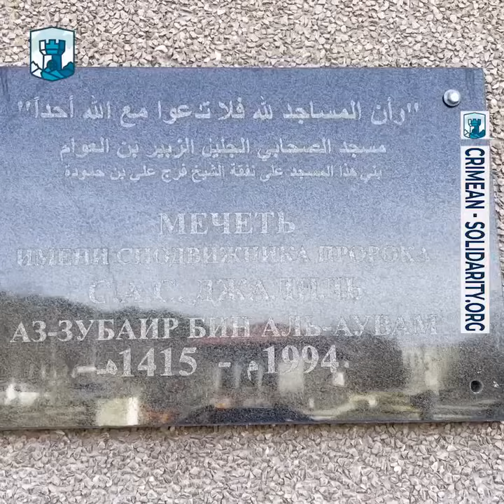«УТРО В СТАРОМ КРЫМУ НАЧАЛОСЬ С ОБЫСКОВ», — активист Мустафа Сейдалиев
В городе Старый Крым и в селе Журавки Кировского района провели обыски в четырех домах крымских татар Ленура (Абдуллаха) Якубова, пожилого Шевкета Киямова, председателя общины «Эски Къырым» Идриса Юрдамова и имама мусульманской общины «Эски Къырым» Изета Сайфуллина. По окончанию обыска Ленура (Абдуллаха) Якубова и Изета Сайфуллина доставили в Кировский отдел МВД, где в отношении Изета Сайфуллина составили административный протокол по статье 5.26 КоАП РФ (Нарушение законодательства о свободе совести, свободе вероисповедания и о религиозных объединениях) и в отношении активиста Ленура (Абдуллаха) Якубова был составлен административный протокол по статье 20.3 КоАП РФ (Пропаганда либо публичное демонстрирование нацистской атрибутики или символики, либо атрибутики или символики экстремистских организаций).